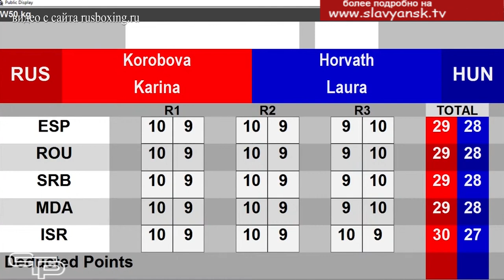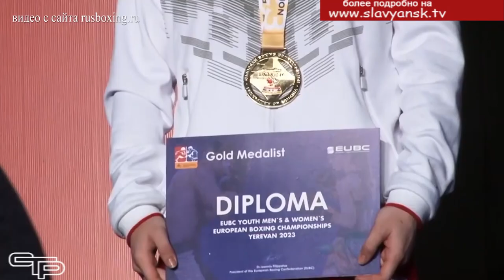Встретили чемпионку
Воспитанница спортивной школы «Триумф» Карина Коробова стала лучшей на первенстве Европы по боксу среди юниорок. В весовой категории до 50 килограммов она завоевала золотую медаль и выполнила норматив мастера спорта международного класса по боксу